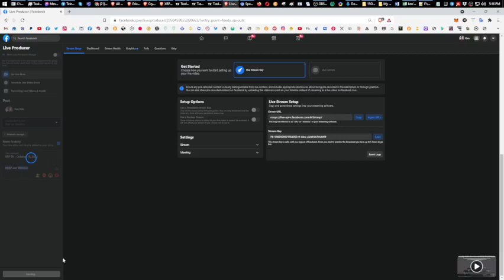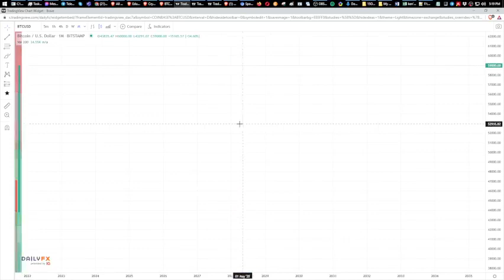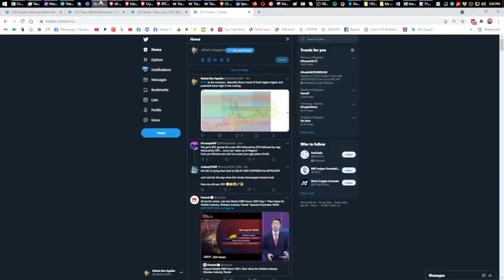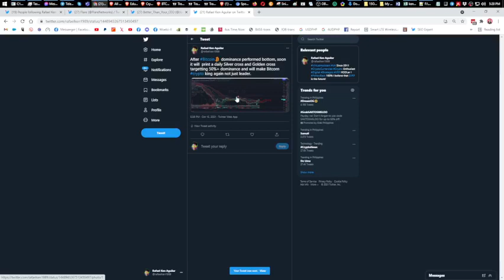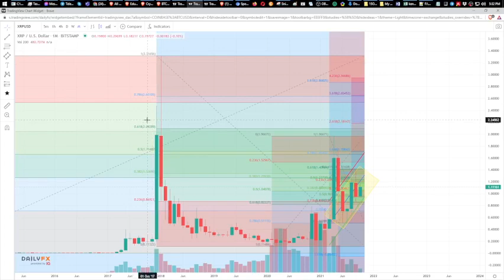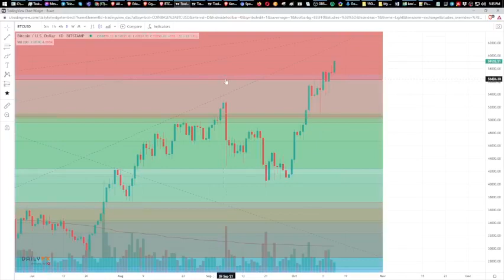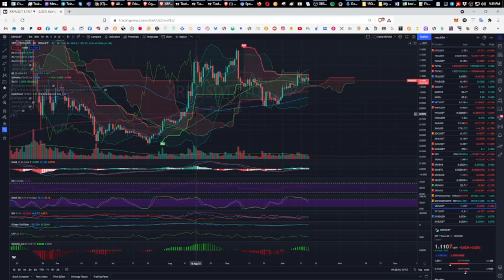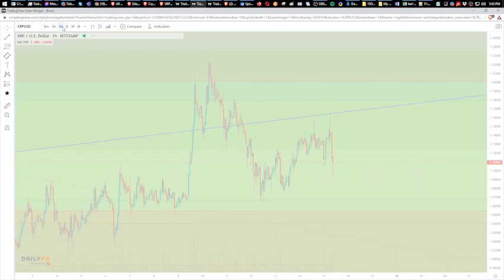Bitcoin and XRP - October 15, 2021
Bitcoin and XRP Technical Analysis for October 15, 2021